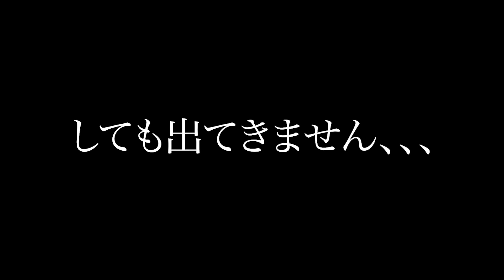義足のダンサー・大前光市 - 『片脚がなくったって踊れルンルン♪』 - はじまりの回【バレエジャポン】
義足のダンサーとして世界で活躍されている大前光市さんとバレエTV代表でバレエ専門トレーナーの中谷広貴が子どもたちに向けてトークするバレエTVオジリナルのSpecial番組

 『片脚がなくったって踊れルンルン♪』

大前光市さんの過去から現在、そして未来に向けた眼差しを通して若者たちへエールを送ります。

記事のシェアはお気軽にどうぞ。

【見るだけでも上達の出来るバレエ教材のあるバレエ動画サイト】

はじめてバレエを習う方、習いたいと思っている方が安心して、マイペースにバレエを自宅で学べるのが『バレエTV』です。

クラシックバレエは講師のお手本を見て学ぶ芸術です。
見る力を養うことが上達には欠かせません。
そして何を見たら良いか、正解となる正しい動作を見ることもとっても大切なことです。
イメージではなく、ちゃんと見る。
レッスンを受けていると見逃したり聞き逃したりしてしますので、このバレエTVを通じて、自分のペースで落ち着いて、バレエのレッスン時に先生から受ける注意の意味についてじっくり聞き、見て学ぶ。
レッスンをたくさん受けても上達しないと焦ってしまいがちで、さらにレッスンを重ねると身体の負担に繋がり、上達しないだけでなく怪我をしてしまう、、、。
そんな方も多くいらっしゃいます。

バレエTVでは「落ち着いて見る」、そして「しっかり聞く」というバレエレッスンでもっとも基本となる生徒の在り方を通してバレエが上達するための方法をお伝えしていきます。

バレエダンサーだけでも、バレエ教師だけでも、トレーナーだけでも作ることの出来なかったバレエが上達するためのサイト、それが【バレエTV】です。

もっとバレエが大好きになってもらいたい。
もっとずっと踊っていられるよう、健康でいて欲しい。

そんな願いを込めて、バレエジャポンはバレエを愛する皆様のために作った【バレエTV】にぜひご参加ください。

世界初のバレエオンライン教材の詰まったバレエ動画配信サイト

あなたのバレエライフを応援するバレエ情報サイト

―日本のバレエをもっと楽しく―
バレエジャポンはバレエを愛するすべての方々を応援しています。